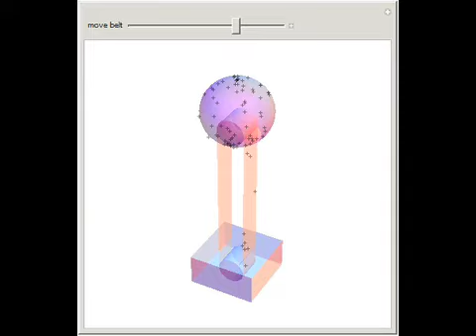Van de Graaff Generator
The Van de Graaff generator is a device used to produce high voltages by separation of electric charges. Electrostatic charges are produced by friction between a cylinder and a belt driven by an electric motor. Potential differences as high as megavolts...